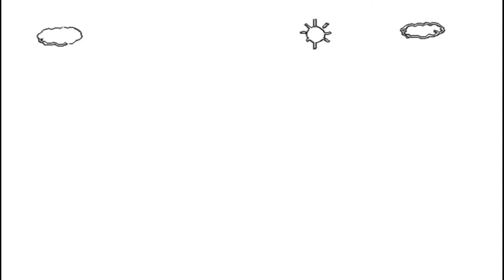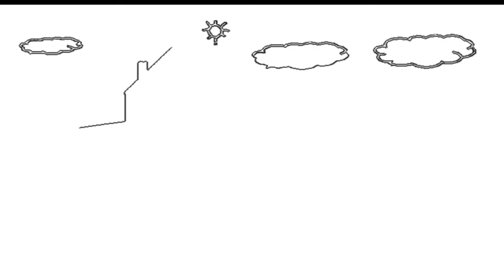How To Draw House Part 30, Draw For Fun, Step By Step,